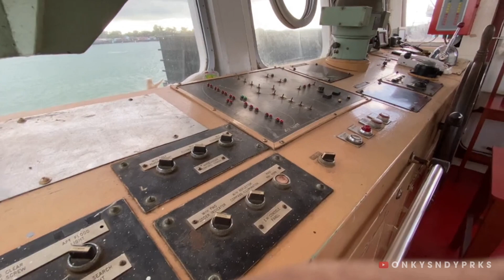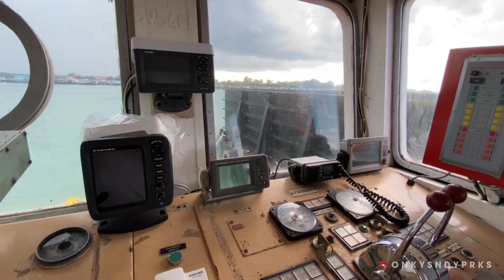TUA-TUA KELADI - [ REVIEW ]PUSHER TUG TUA TAPI TERAWAT | PELAUT INDONESIA